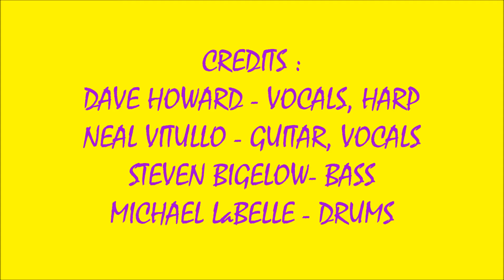2020 SOCIAL DISTANCE LIVE SERIES #78 - TELL ME - NEAL & THE VIPERS (10/11/2020)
LIVE 2020 COVID CONCERT SOUNDS #78 ! ! ! !   TELL ME  - NEAL VITULLO & THE VIPERS ! ! ! !   RECORDED LIVE AT THE ALL-HALLOWS BLUES CONCERT IN ROCKVILLE, MA. ON SUNDAY OCTOBER 11, 2020